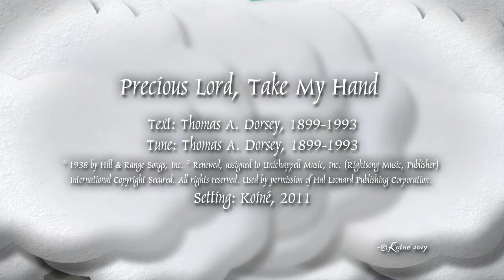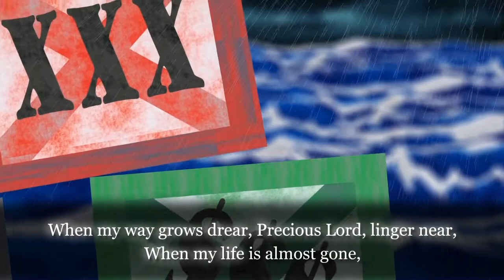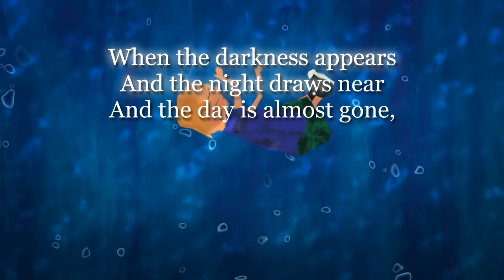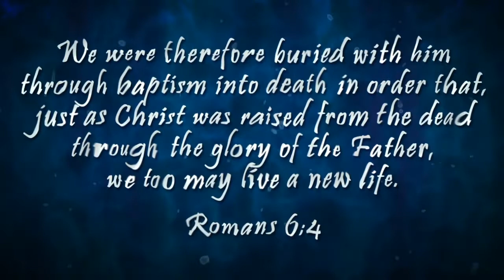God Feeds His Starving People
Sermon and service for the Eleventh Sunday after Pentecost, August 8, 2021.